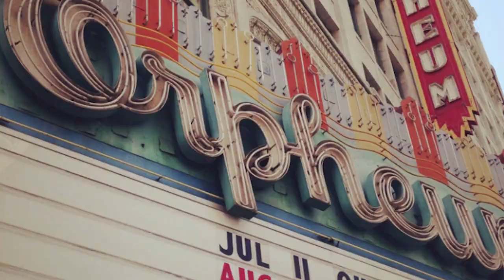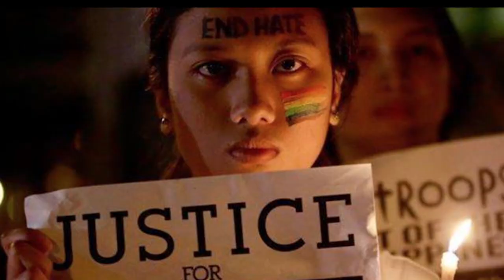PJ Raval on his Jennifer Laude documentary "Call Her Ganda"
"Call Her Ganda" tells the shocking story of Jennifer Laude, a trans Filipina woman, who was brutally killed in 2014 by a U.S. marine on shore leave in Olongapo.

Joseph Scott Pemberton was convicted of homicide, but not of the more serious charge of murder--essentially because his victim was trans. Nonfictionfilm.com editor Matt Carey spoke with director PJ Raval at Outfest in Los Angeles last July.